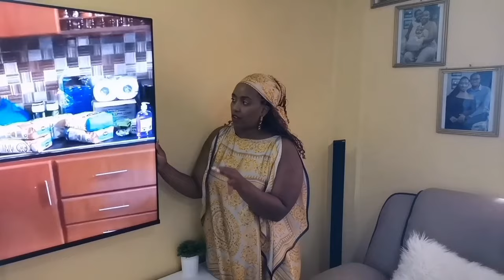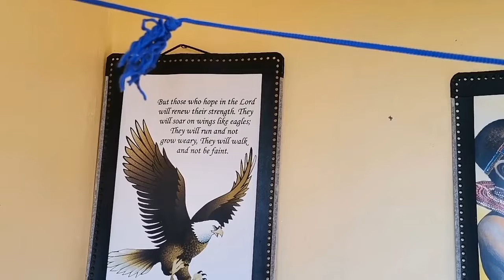OFFICIAL HOUSE 🏠 TOUR 2024//Home Decor Tips & Furniture Plugs.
Hey love's, on today's video I welcome you to my home as I plug you on where I bought some of the things,. hope you enjoy watching this, kindly don't forget to subscribe, like, share and leave a comment.

PLUGS:
Curtains: Mega shopping Mall.
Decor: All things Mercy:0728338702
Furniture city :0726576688